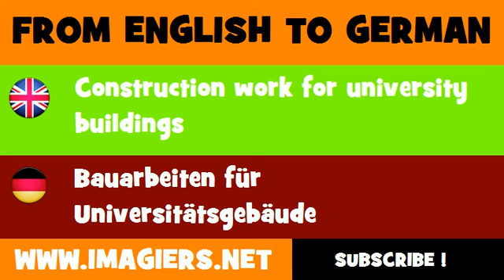DEUTSCH ENGLISCH = Bauarbeiten für Universitätsgebäude